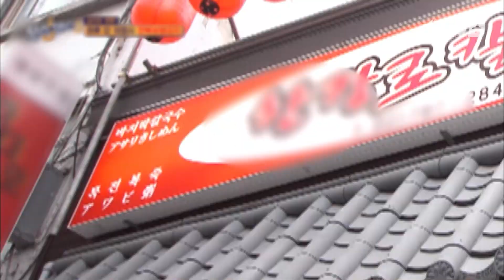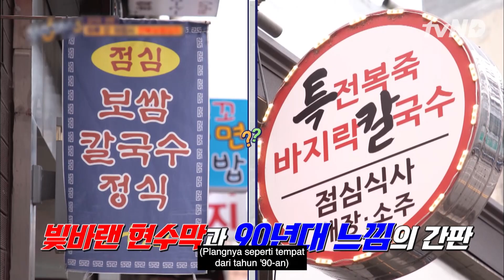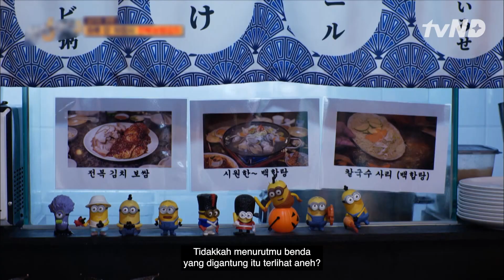Yuri Gagal Memahami Logika Yoo Jae Suk 🤨 TheSixthSense3 🇮🇩INDO SUB🇮🇩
Setelah mendengarkan penjelasan YooJaeSuk, Yuri masih tak paham apa inti dari pembicaraan YooJaeSuk. Tonton selengkapnya di TheSixthSense3.